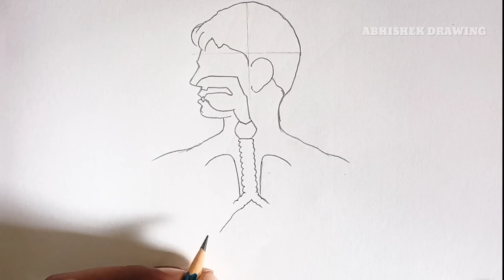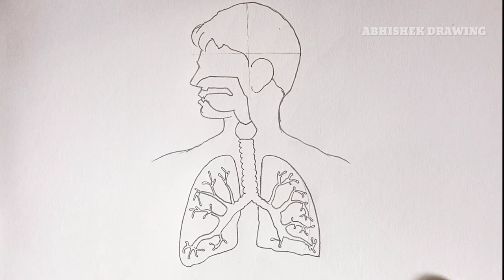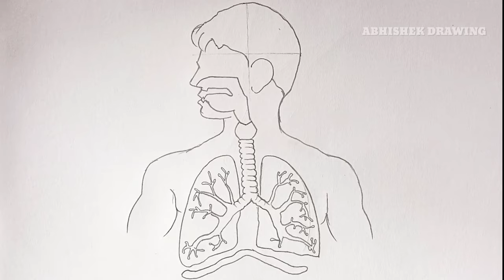Human Respiratory system| how to Draw Human Respiratory system Diagram step by step Drawing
Human Respiratory system Diagram step-by-step Drawing